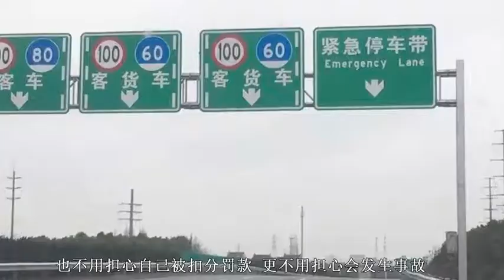高速公路“统一”限速来袭？车主拍手称赞：终于可以放心开车了！